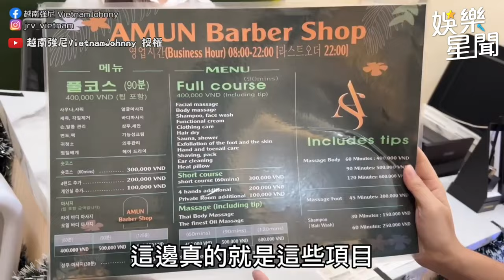台男體驗全套越南辣妹洗頭 超專業手法沉浸到忘記主持？｜三立娛樂星聞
@vietnamjohnny520 授權